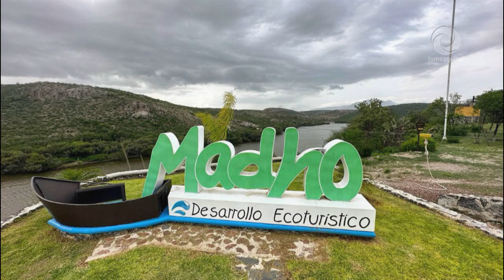Pinturas rupestres en Tezoquipan, un producto turístico en Hidalgo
Este hallazgo, ubicado a solo 20 minutos de Ixmiquilpan, se convierte en un nuevo destino imprescindible para los amantes de la historia y la arqueología, ofreciendo una experiencia única que conecta a los visitantes con los ancestros de la zona.